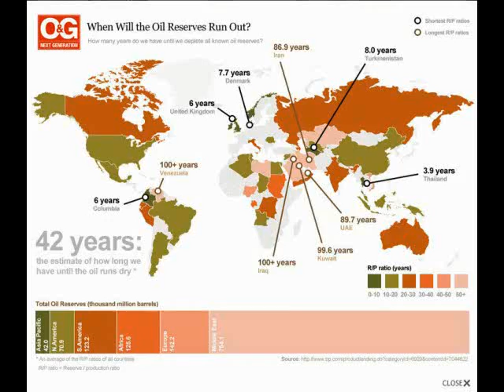บรรยาย วันพิพากษาโลกกับวิกฤติน้ำมัน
อ่านเรื่องวิกฤติน้ำมันหมดโลกได้ใน นวนิยายวรรณกรรมศิลป์เชิงวิเคาะห์เรื่อง Itonโครตคนวันสิ้นโลก ที่